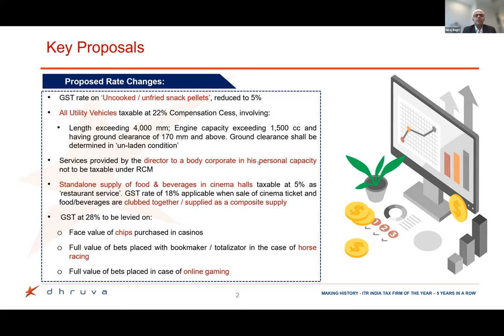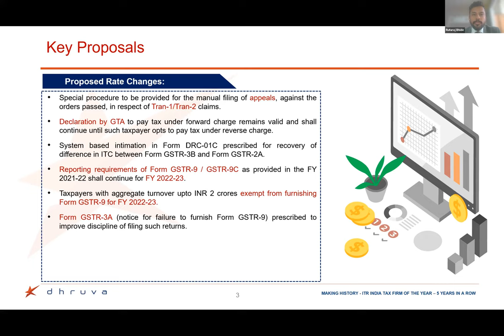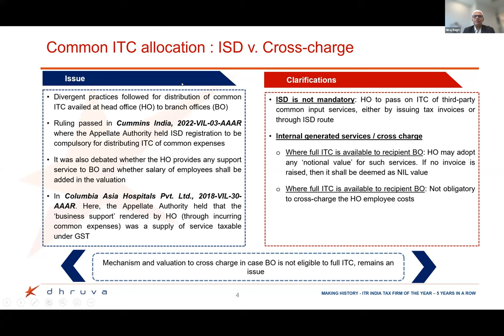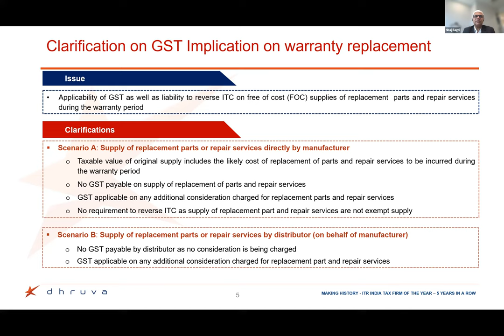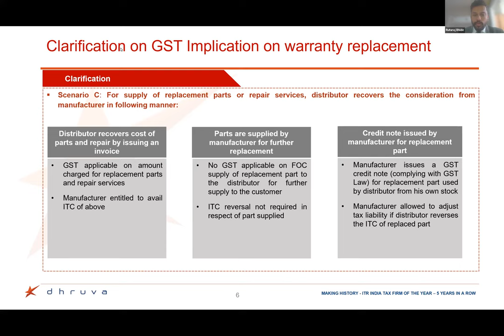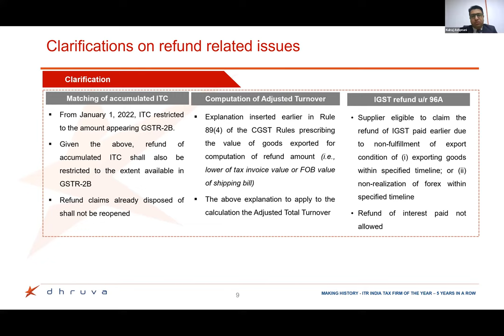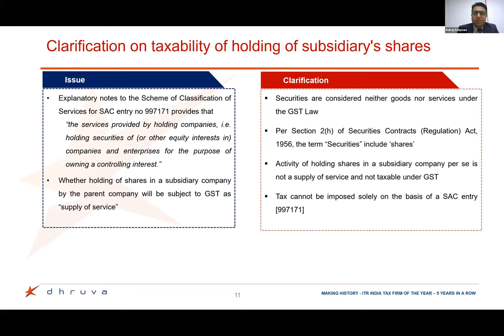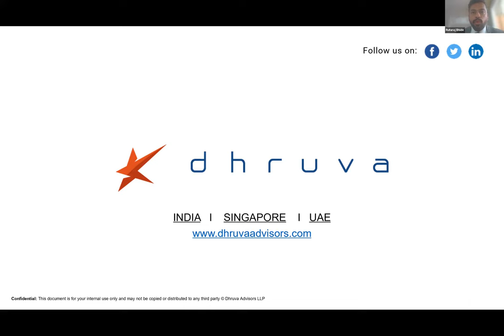Recommendations from the 50th GST Council Meeting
The GST Council in its 50th meeting, held on July 11, 2023, made several recommendations regarding GST rate changes, clarifications on contentious issues, amendments to the GST Law and other measures for facilitation of trade. The proposed clarifications have also been issued by CBIC on July 17, 2023. In this backdrop of developments, Dhruva Advisors conducted a webinar providing an analysis of the key recommendations of the GST Council, ensuing clarifications, and incisive comments that will potentially impact the trade and industry.